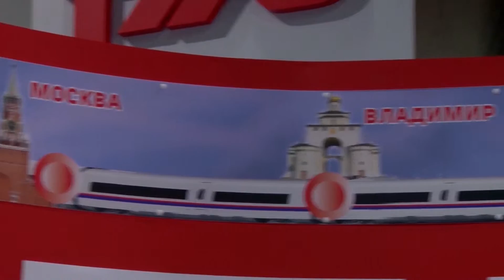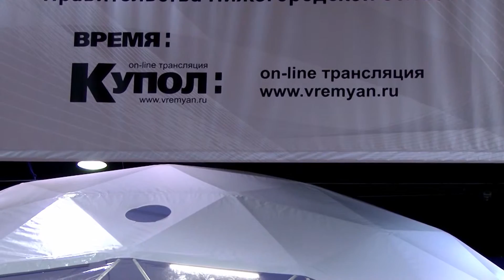подготовка к бизнес саммиту последние штрихи С СИНИМИ ТИТРАМИ